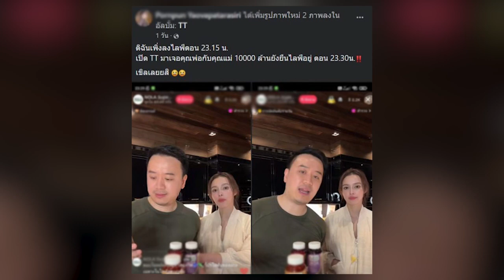ยอมใจ ทั้งสามี-ภรรยา! 'แพทริเซีย-โน๊ต วิเศษ' รวยหมื่นล้าน แต่เที่ยงคืนยังยังมายืนทำแบบนี้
โดยล่าสุดในโลกโซเชียลได้มีการแชร์ภาพขณะที่ ทั้งสองคนกำลังไลฟ์สดขายของยาม

ค่ำคืนทำเอาหลายคนถึงกับยกเป็นไอดอลเลยทีเดียวโดยทางด้านผู้ใช้เฟสบุครายหนึ่งได้